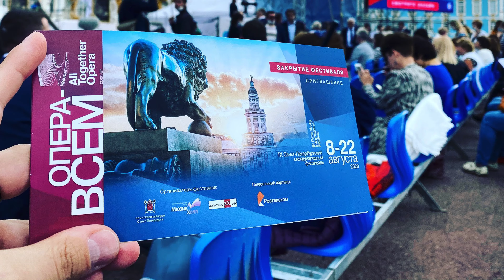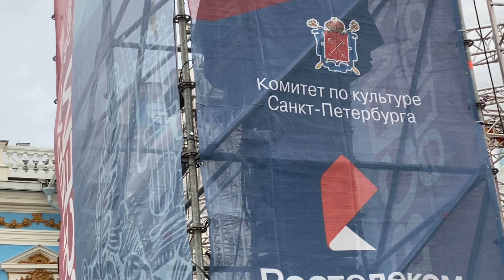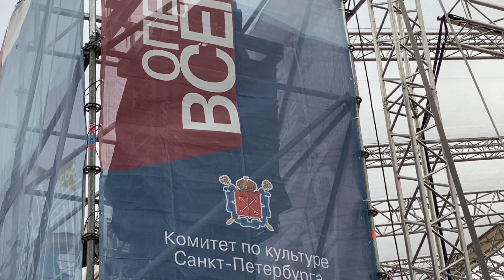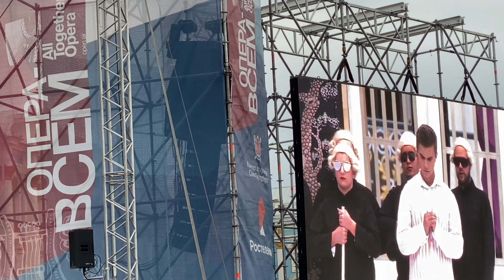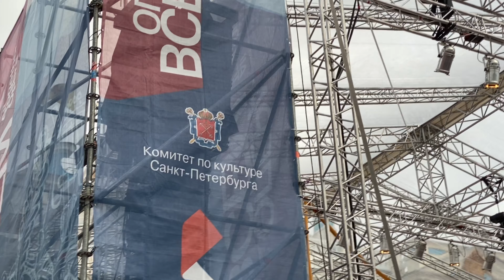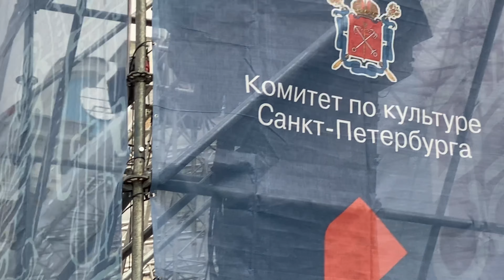IX САНКТ-ПЕТЕРБУРГСКИЙ МЕЖДУНАРОДНЫЙ ФЕСТИВАЛЬ «ОПЕРА – ВСЕМ» В. А. МОЦАРТ «ВОЛШЕБНАЯ ФЛЕЙТА»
IX Санкт-Петербургский международный фестиваль

«Опера – всем»

В. А. МОЦАРТ «ВОЛШЕБНАЯ ФЛЕЙТА»

22 августа 2020 года

Царское Село

Парадный плац Екатерининского дворца

По традиции IX Санкт-Петербургский международный фестиваль «Опера - всем»   представила публике шедевры оперной классики под открытым небом в красивейших архитектурных ансамблях Санкт-Петербурга.

Завершился фестиваль 22 августа (суббота, 17.00) показом виртуозной оперы Моцарта «Волшебная флейта» на Парадном плацу Екатерининского дворца ГМЗ «Царское Село». Эта философская притча о поиске истинного света более двух столетий не сходит со сцен оперных театров мира, оставаясь неиссякаемым источником радости и удовольствия для слушателей всех возрастов. Игровой дух эпохи венского классицизма, живущий в опере великого австрийца, получил яркую поддержку от «моцартовской» по духу декорации Екатерининского дворца. Оркестр театра «Мюзик-Холл» «Северная Симфония», дирижер Фабио Мастранджело, режиссер-постановщик Виктор Высоцкий, художник-постановщик Юлия Гольцова, балетмейстер – Константин Чувашев. Хор театра «Мюзик-Холл».

Памина — Ольга Черемных (солистка Санкт-Петербургского музыкального театра «Зазеркалье»);
Тамино — Борис Степанов (солист Михайловского театра);
Папагено — Тигрий Бажакин (солист Санкт-Петербургского театра «Мюзик-Холл»);
Папагена – Анна Викулина (солистка Санкт-Петербургского театра «Мюзик-Холл»);
Царица ночи — Лариса Юдина (солистка Мариинского театра);
Моностатос — Леонтий Сальенский (солист Театра «Санктъ-Петербургъ Опера»);
Зарастро — Александр Безруков (солист Михайловского театра);
Рассказчик – заслуженный артист России Николай Смирнов.
Дамы:

1-я Ольга Ширяева (солистка Санкт-Петербургского театра «Мюзик-Холл»)
2-я Анна Снегова (солистка Санкт-Петербургского музыкального театра «Зазеркалье», лауреат международного конкурса)
3-я Анастасия Некрасова (солистка Санкт-Петербургского театра «Мюзик-Холл»)

Стражники:

1-й —  Андрей Тимошевский
2-й — Сергей Чепурко (артист хора Санкт-Петербургского театра «Мюзик-Холл»)

Прямую онлайн-трансляцию спектакля смотрите на телеканале «Санкт-Петербург», на портале «Культура.РФ», на сайте Международного культурного проекта «Русские сезоны», на официальном сайте театра «Мюзик-Холл»

Спектакль «Волшебная флейта» IX Санкт-Петербургского Международного фестиваля «Опера-всем» в Царском Селе посвящён медикам - героям нашего времени, которые продолжают вести непримиримую борьбу с COVID-19.